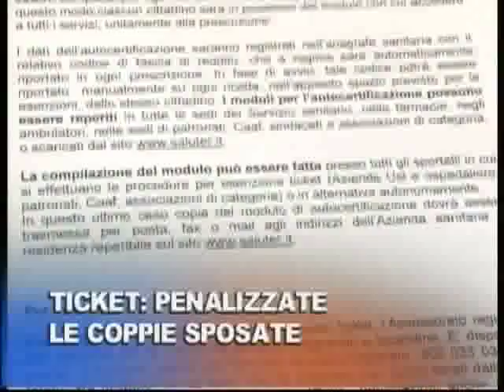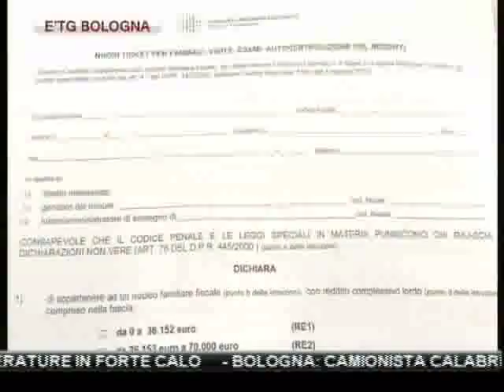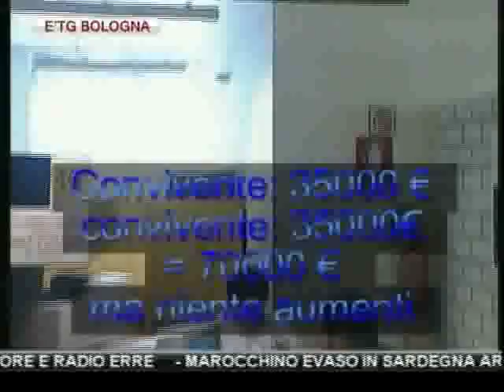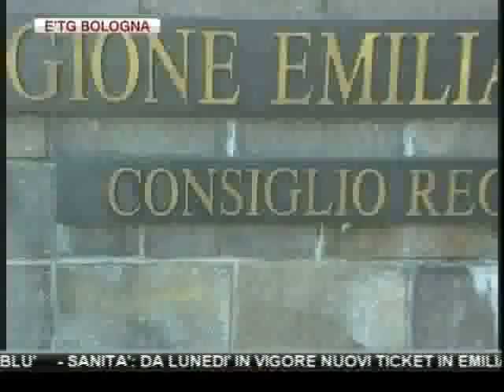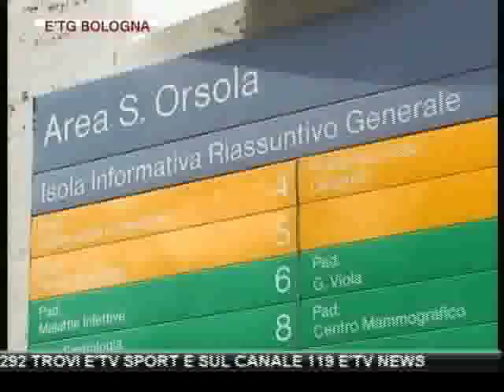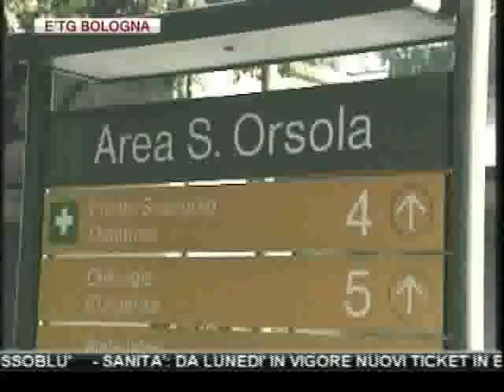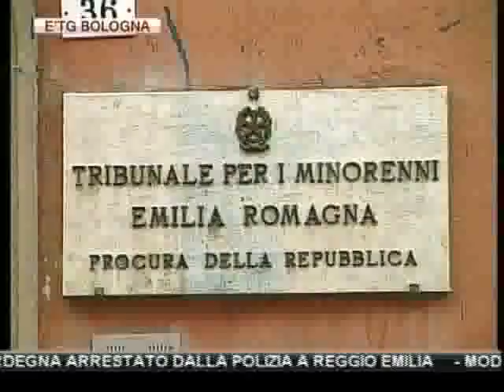etg Bologna 26 08 2011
CALCIO, ORA E' UFFICIALE, SALTA LA PRIMA GIORNATA,DOMENICA NON SI GIOCA. A VUOTO ANCHE L'ULTIMO TENTATIVO DI CONCILIAZIONE. A E'TG LA DELUSIONE DEI TIFOSI ROSSOBLU'

SANITA': DA LUNEDI' IN VIGORE NUOVI TICKET IN EMILIA-ROMAGNA CHE RIGUARDANO FARMACI E VISITE, SARANNO MODULATI IN BASE AL REDDITO. MA ESPLODE LA POLEMICA: LE COPPIE SPOSATE PAGHERANNO DI PIU'. CEVENINI: "LA REGIONE HA SBAGLIATO"

BOLOGNA: PAZIENTE MUORE AL SANT'ORSOLA DOPO BIOPSIA IN DAY HOSPITAL, LA PROCURA APRE UN'INCHIESTA,INDAGATO IL MEDICO

L'ONDATA DI CALDO HA LE ORE CONTATE: DA DOMANI ARRIVA MALTEMPO E TEMPERATURE IN FORTE CALO

BOLOGNA: CAMIONISTA CALABRESE DI 44 ANNI MUORE STRONCATO DA UN MALORE AL CASELLO DI SAN LAZZARO

BOLOGNA: QUOTAZIONI IMMOBILIARI IN LIEVE FLESSIONE (-5%)